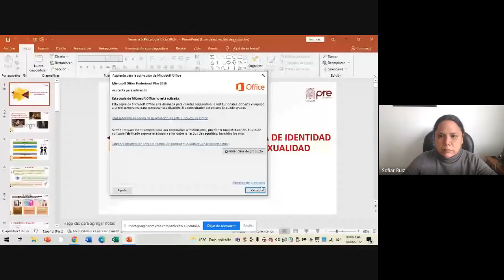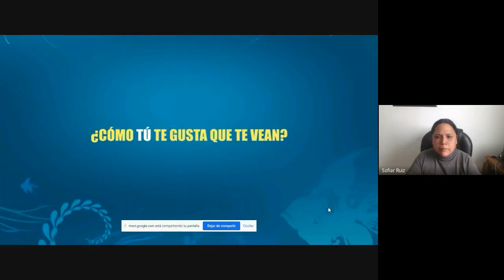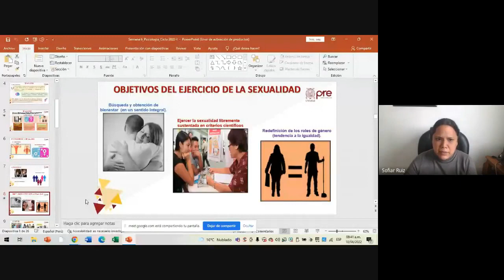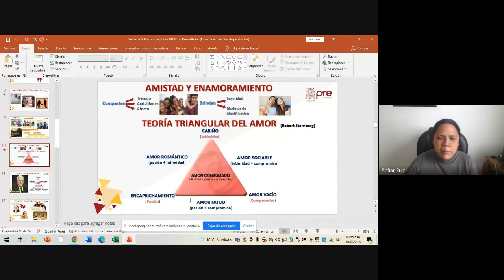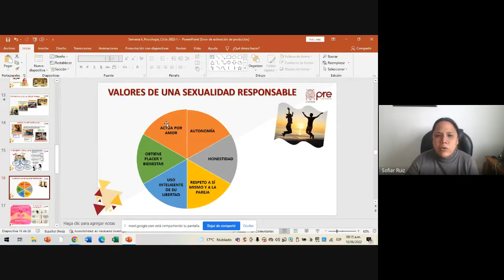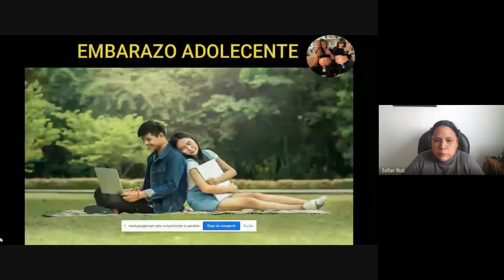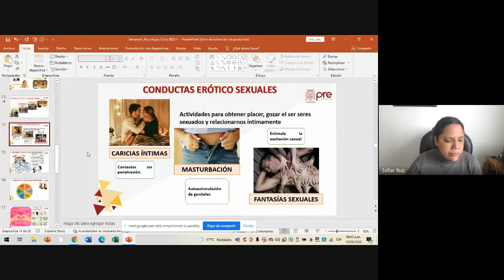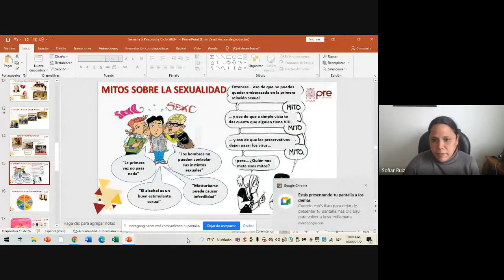Psicología S06 - Sexualidad y Género - Pre San Marcos 2022 I ¨T¨ 📚🖥️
Semana 6
Ciclo: 2️⃣0️⃣2️⃣2️⃣ 1️⃣
📚Curso: Psicología
Profesor👨🏻‍🏫: Sofía Ruiz.
📌Tema: SEXUALIDAD Y GÉNERO. Sexo, Sexualidad y Género. Amistad y Enamoramiento. Etapas en la Relación de Pareja. Conductas Erótico Sexuales, Mitos y Valores de una Sexualidad Responsable. Salud Sexual y Reproductiva.